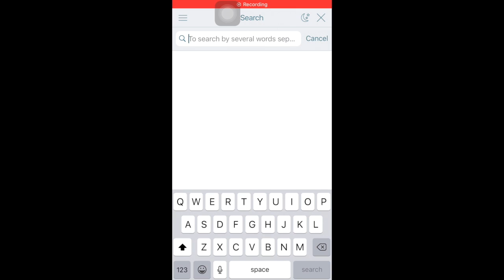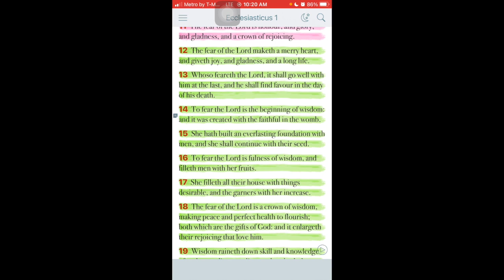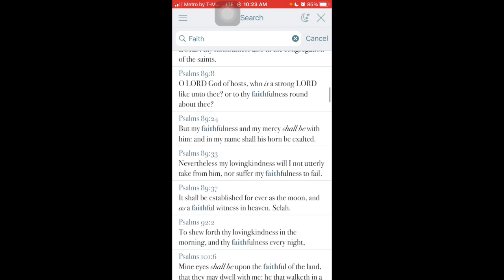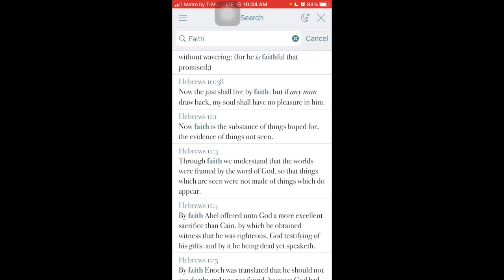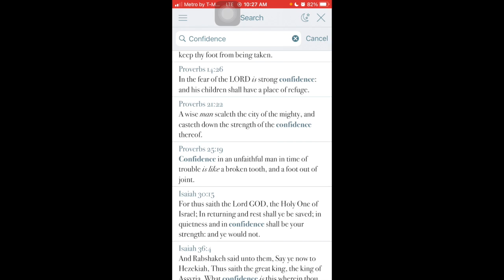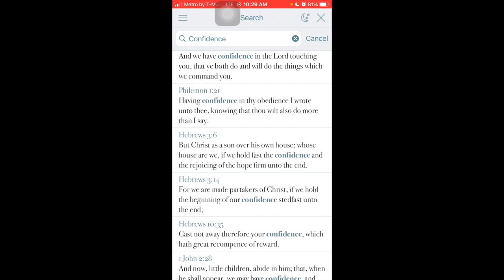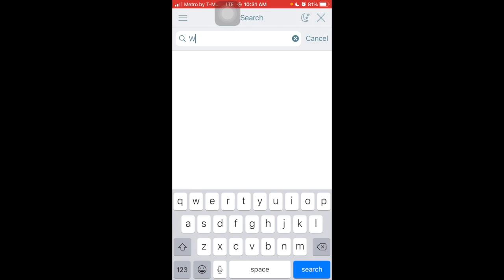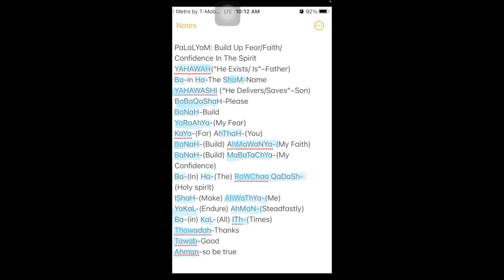PaLaLYaM: Build Up Fear/Faith/Confidence